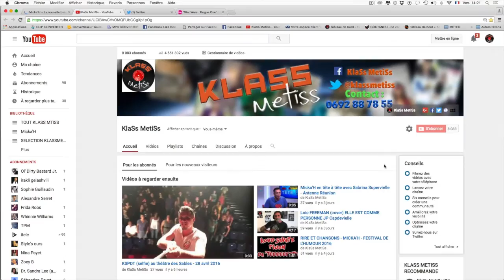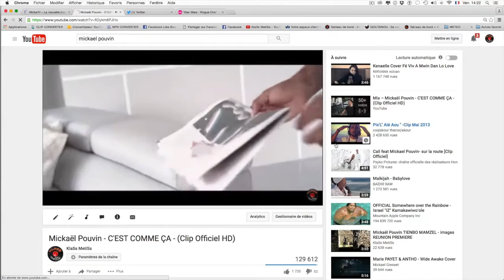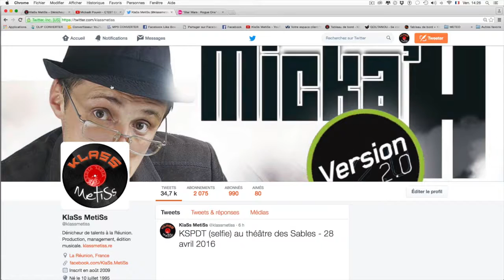Faites un don à KlaSs MetiSs déductible de vos impôts !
Parce que KlaSs MetiSs est une expérience unique en son genre !

Parce que nous avons besoin de moyens pour accompagner des jeunes créateurs dans leur production musicale !

Donnez les moyens à KlaSs MetiSs de fonctionner et de continuer ses actions auprès des jeunes talents réunionnais et déduisez 50 % de votre don de vos impôts !